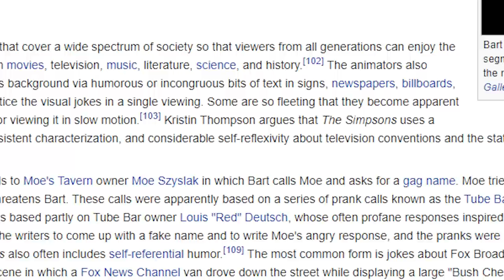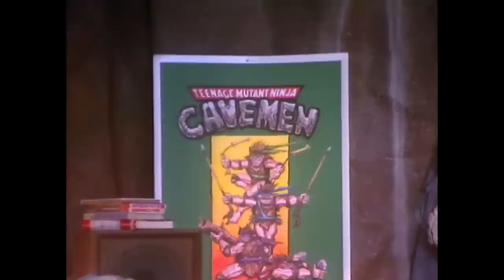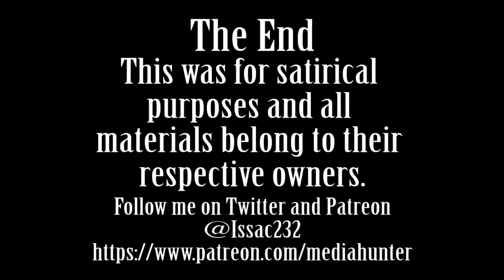Media Hunter - Dinosaurs TV Series Review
One of the most inventive shows to ever grace television, now shown to all who might not have seen it.